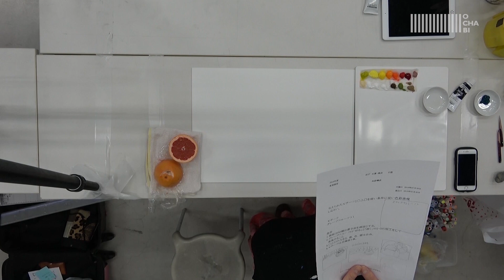OCHABI_「グレープフルーツ」平面構成デモンストレーション_美術学院_2019_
芸デ　色彩構成　2019/07/29,30

与えられたモチーフと○△□を使い条件に従い色彩表現
しなさい。

モチーフ
グレープフルーツ×1

条件
1.画面はＢ3横位置全面を画面とする。
2.グレープフルーツは「切る」と「剥く」の2つの加工をして
　表現すること。
3.○△□の大きさ、数、色、質は自由。
4.モチーフは全種使う事。

大人のアートスクールartgymのノウハウが書籍になりました。

OCHABI　学校法人服部学園